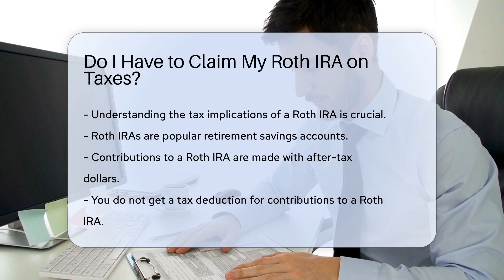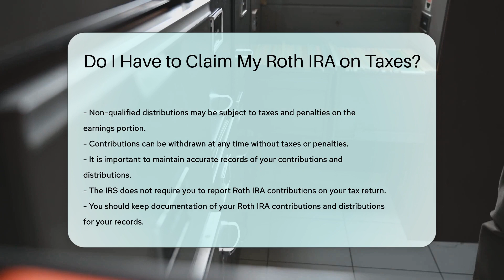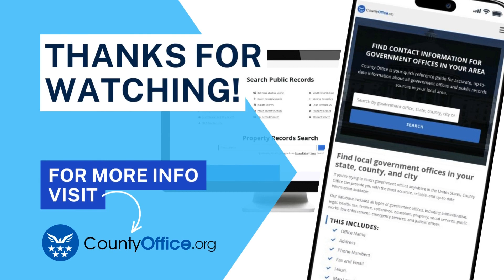Do I Have to Claim My Roth IRA on Taxes? - CountyOffice.org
Do I Have to Claim My Roth IRA on Taxes? In this insightful video, we delve into the essential topic of Roth IRAs and their tax implications. Roth IRAs are widely used for retirement savings, with contributions made using after-tax dollars. The benefit lies in the tax-free distributions during retirement, encompassing both contributions and earnings. To qualify for tax-free distributions, specific conditions must be met, including the account being open for at least five years and the distribution occurring under certain circumstances.

Understanding the distinction between qualified and non-qualified distributions is crucial, as non-qualified distributions may incur taxes and penalties on earnings. Keeping meticulous records of contributions and distributions is key, even though reporting Roth IRA contributions on tax returns is not mandatory. For detailed guidelines, IRS Publication 590-B provides comprehensive information on individual retirement arrangement distributions.

For further insights on Roth IRAs and taxes, consult IRS Publication 590-B for detailed guidelines. Stay informed and prepared for your financial future by understanding the tax implications of your Roth IRA.